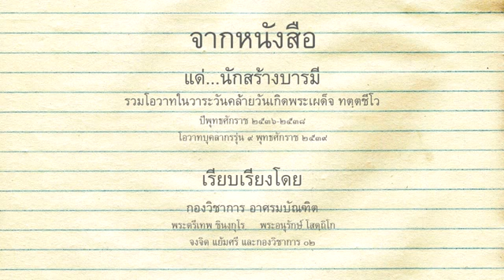20 รู้ประมาณในความสะดวกสบาย